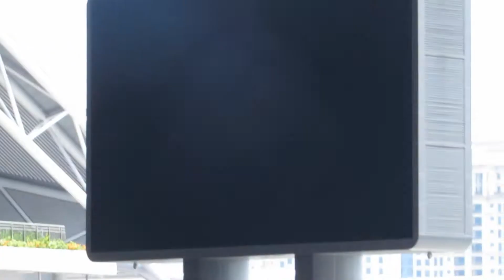SA Tribute to Lee Kuan Yew - 2015 Singapore Open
Held 4-5 April at S'pore Sports Hub.

Note: Not all attempts/heats/events were recorded.